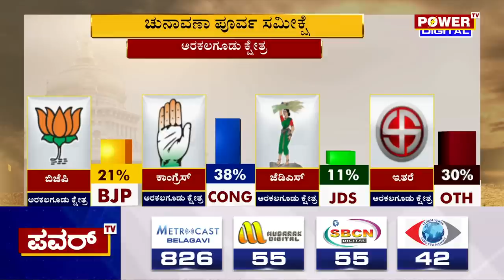Karnataka Election Survey : ಅರಕಲಗೂಡು ಕ್ಷೇತ್ರದ ಸಮೀಕ್ಷೆಯಲ್ಲಿ ಕಾಂಗ್ರೆಸ್​ ಜಯಭೇರಿ | Arakalagud | Power TV